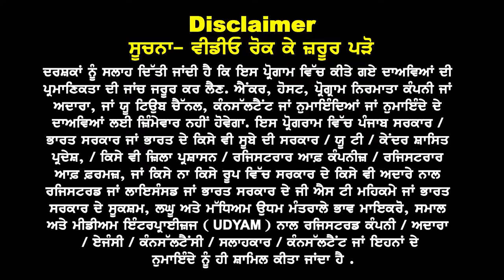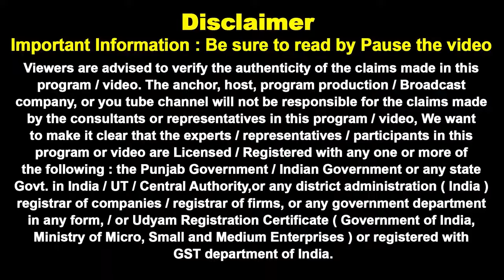USA Embassy New Rules 24 I USA study Visa Updates 24 I USA April & May Intake 24 apply Process start